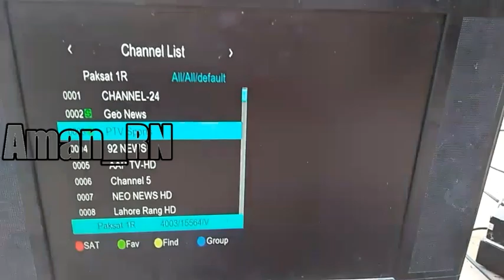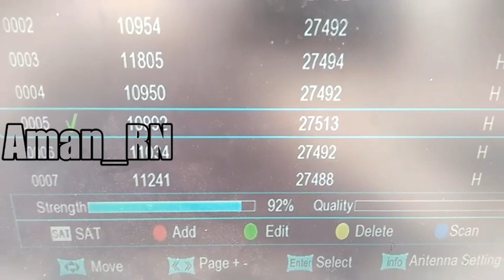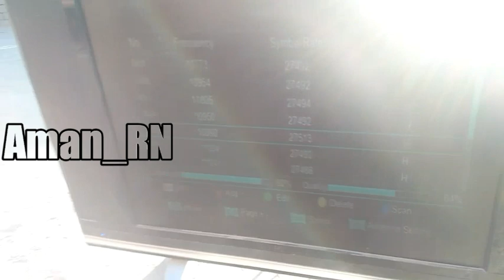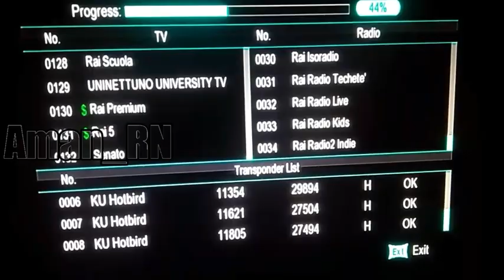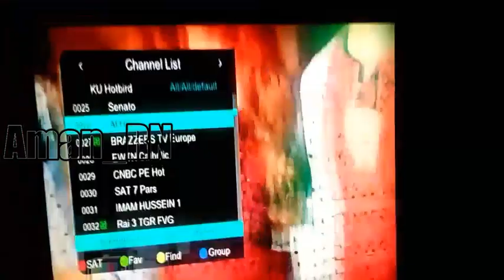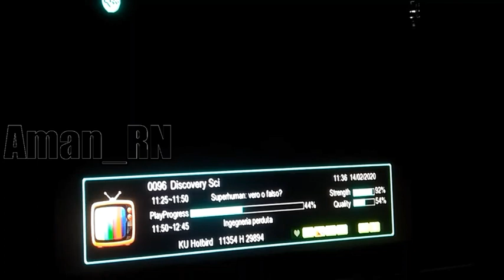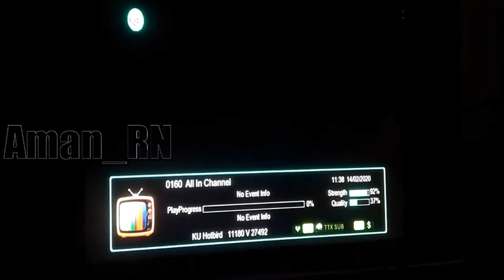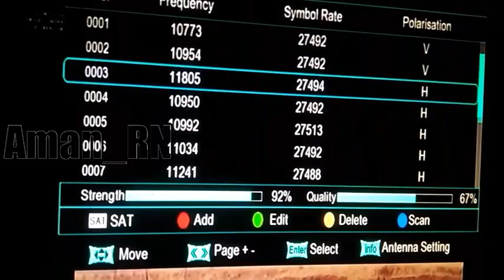Paksat-38e To Hotbird-13e Full Dish Setting on 5 Fit Dish & Complete Channel List| 15-02-2020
Paksat-38e To Hotbird-13e Complete Dish Setting on 5 Fit Dish & Channel List| 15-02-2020,

HotBird-13E Strong Frequency:10992V27500

hotbird 13e dish setting in pakistan

hotbird 13e dish size in pakistan

hotbird 13 east complete setting

Watch all setting video...